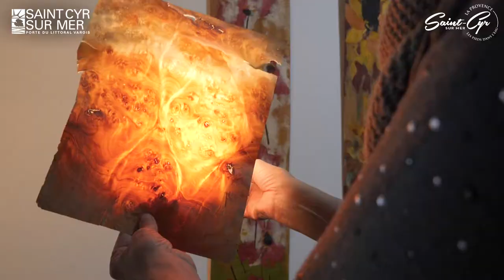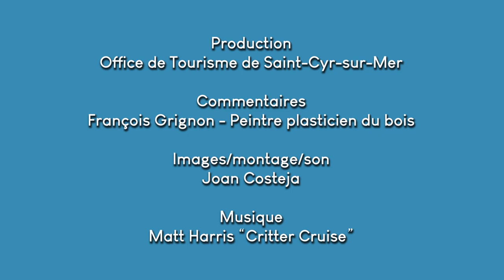"L'Art et la Matière" - François Grignon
Le Centre d'Art Sébastien de la Ville de Saint-Cyr-sur-Mer présente,
dans le cadre de l'exposition "L'Art et la Matière",
le travail de François Grignon, peintre plasticien du bois.
(du 07 Février au 04 Avril 2021.)
CLIQUEZ ICI POUR VOIR  - La Visite guidée virtuelle de l'exposition  :

Production : Office de Tourisme de Saint-Cyr-sur-Mer